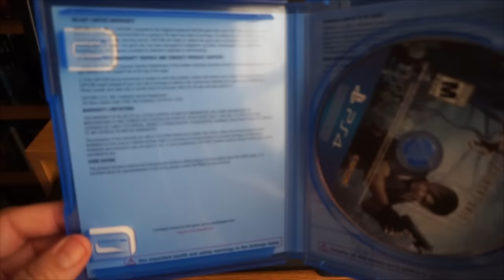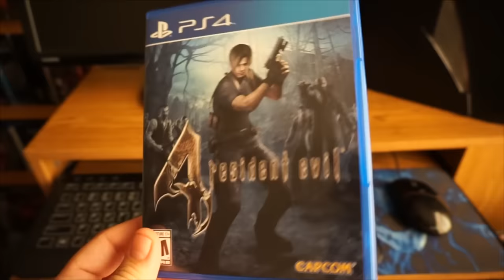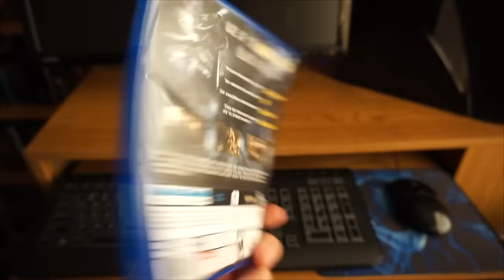Resident Evil 4 PS4 Unboxing !!!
El Capo apertura el ultimo Resident que salio de los remasterizados para Play 4 , Insane !!!